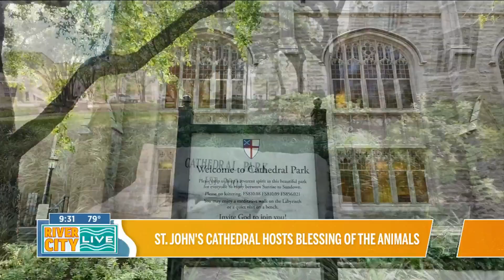Pet Blessings and Adoptions: A Pawsitive Day at St. John’s Cathedral | Sunday, October 6 at 9:00 AM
Date | Location:
Sunday, October 6 | 9:00 AM
Event Highlights:
St. John’s Cathedral, in collaboration with The London Sanctuary, St. Augustine Humane, Fur Sisters, and Posh Pet Services, invites the public to a heartwarming event featuring pet blessings, adoptions, and pet photos. Pets will receive individual blessings during a special Holy Eucharist in Cathedral Park, followed by opportunities to meet adoptable dogs from local rescue organizations.
Event Details:
Pet Blessings: During the Holy Eucharist, pets will be blessed in Cathedral Park.
Pet Adoptions: Attendees can meet adoptable dogs and consider giving one a forever home.
Pet Photos: A photo booth will be available to capture special moments with pets thanks to Posh Pet Services
Lite Bites: Treats will be provided for both humans and pets.
Schedule:
9:00 AM: A short service followed by pet blessings.
Post-service: Meet-and-greet with adoptable dogs and refreshments.
Parking:The lot at the corner of Church and Market Streets offers convenient parking.